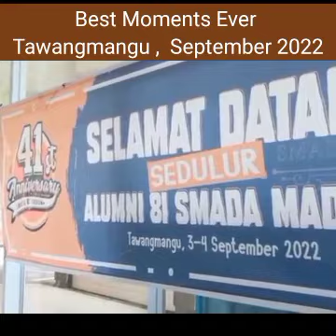REUNIAN SMADA MADIUN 2022 ( 🔴100%healing + sosialita )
Sukses 41 anniversary SMA N 2 Madiun angkatan '81,
Terima kasih ucapan Buat Panitia & Organizer yang telah berhasil mengumpulkan &  tercipta nya Best Moments ini tak bisa dilupakan,
Reuni Terbesar & Tersukses yang pernah terjadi di Madiun,
Dengan Mengambil Lokasi Ter Keren

Lasoges Channel Traveling & Viral 🇮🇩 mengabadikan video best moments ini ,bagi Alumni SMA N 2 MADIUN, Search dengan kata kunci di YouTube- Tagar lasogessmada Lasoges Smada )

Video original tidak berhasil di Copy karena Hilang Suaranya,
dan rusak terdeteksi virus,

So sebelum hilang semua nya kami Screen Record dan Re Upload dengan Suara Musik "Duo Vivo Bali" Musisi Asal SMADA Madiun yg lama bernyanyi di Bali, Thailand,UEA serta Germany  Drs.MV.Juliawan Dandung ( Koleksi Video musik nya
disini

Temukan Musik Mas Dandung yang lain
di channel

Lasoges Channel
Tentang Traveling, Tutorial & Viral 🇮🇩

tag viral
SMAN 2 MADIUN VS SMAN I NGAWI,
PCC SMADA,,
kuy entertainment,
SMAN 2 NGAWI VS SMAN 2 MADIUN,
Video Profil SMAN 2 MADIUN 2020,
HUT SMAN 2 MADIUN,
Lasoges Smada,

 5 Best Hotel Tawangmangu,
1 River hill Tawangmangu
2 Nawa hotel Tawangmangu
3 Hotel Indah Palace Tawangmangu
4 Hotel grand bintang
5 Jawa Dwipa Heritage

Audie Today